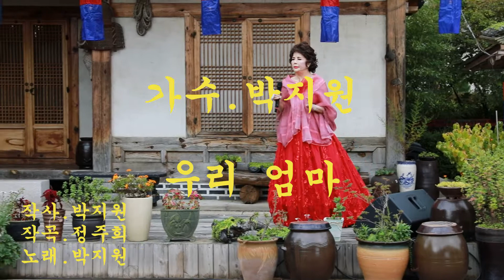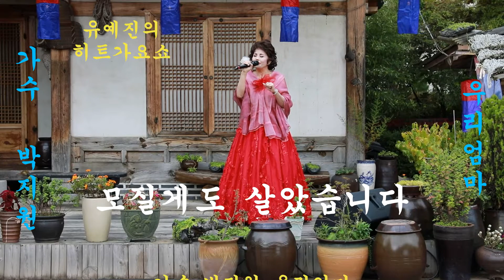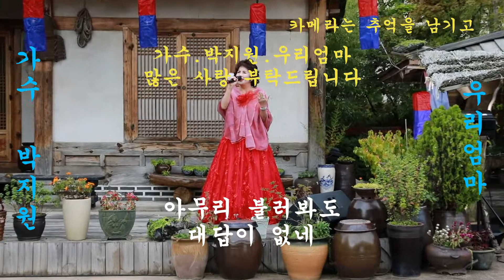가수.박지원.우리엄마 (유예진의히트가요쇼)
유예진의 히트가요쇼.부천시 부천한옥체험마을에서